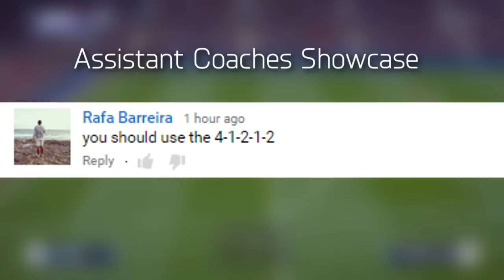FIFA 16 Liverpool Career Mode - AMAZING PERFORMANCES & IMPROVEMENTS! - Season 2 Episode 5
FIFA 16 Career Mode with Liverpool Season 2 Episode 5!

I am doing this FIFA 16 Liverpool Career Mode because I am a Liverpool fan and Ive been following them for a while now. I know there are lots of Liverpool Career Modes out there but I will try my best to make this the most entertaining and most interactive one for you.
Throughout my series everyone could notice me referring to my viewers as Assistant Coaches. The reason for that is that I as the Head Coach need your help for decision making during Transfer Windows, Starting Line-Ups, Best Young Players, Training, Matches and financial issues of the club.
The goal for all my Career Modes so far has been to win the treble.
That means we are going for the Champions League, the BPL and the FA Cup Title!

I hope you will enjoy my first FIFA 16 Career Mode.